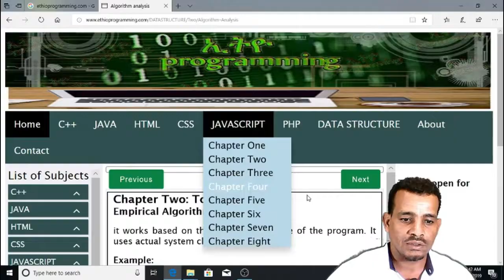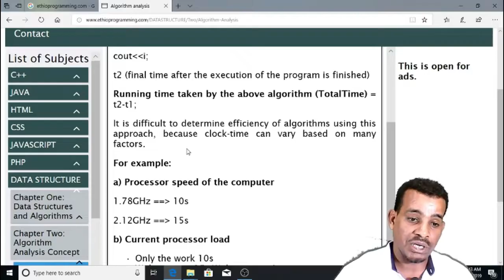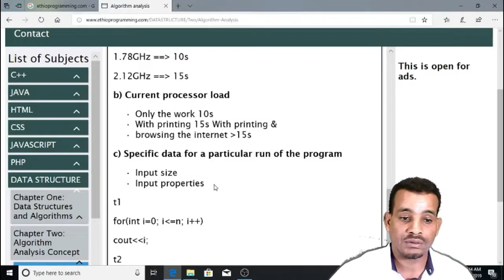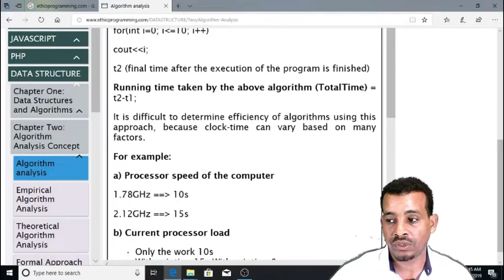#7 Empirical Algorithm Analysis Tutorial in Amharic | በአማርኛ